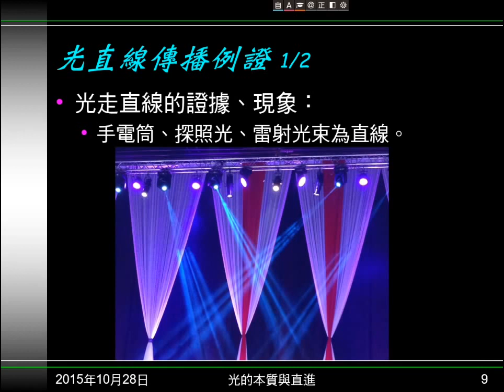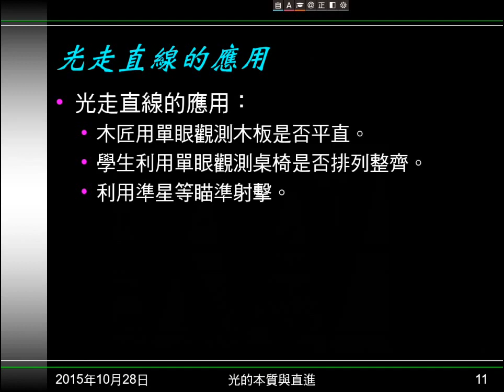104學年國二理化＿光02：光的直進與證據、現象、應用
說明光在何種條件走直線。介紹光走直線的證據、現象及應用。